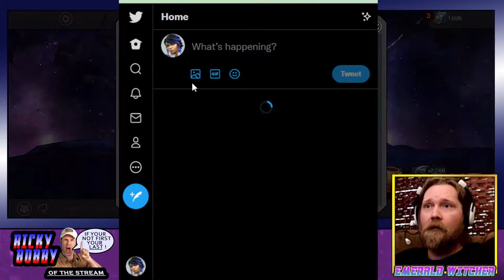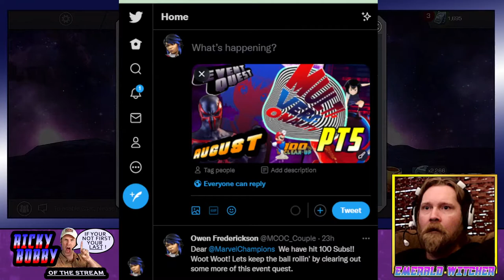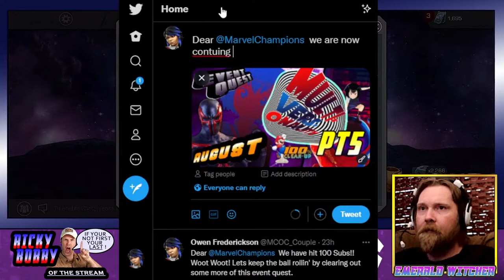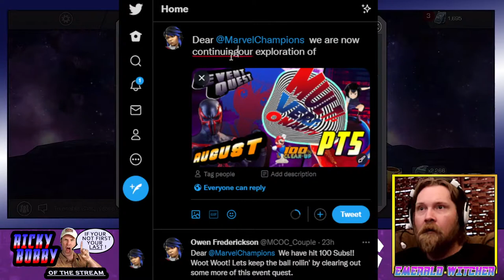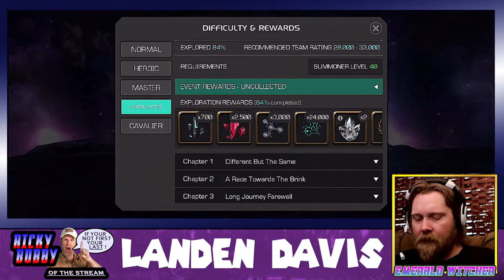August Event Quest 2021| Multi-Vers-Onality | Cavalier | 100% Clean-Up | Part 5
Join EmeraldWitcher questing through this August event quest Multi-Vers-Onality.  Give the video a thumbs up. Leave a comment on how you think we could improve the channel. Any advice is appreciated. Let us know who your favorite character is to play with.